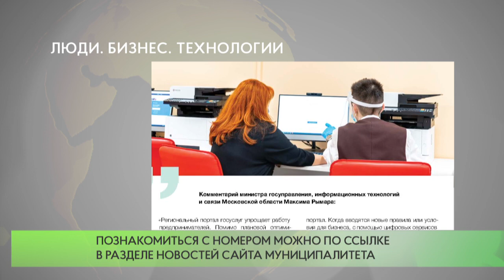Люди. Бизнес. Технологии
Вышел очередной номер электронного журнала «КонкуренТЕАМ. Люди. Бизнес. Технологии». Выпуск посвящён проблемам кибербезопасности, развитию госуслуг и изменениям в законодательстве.